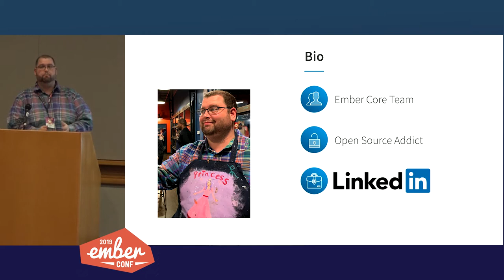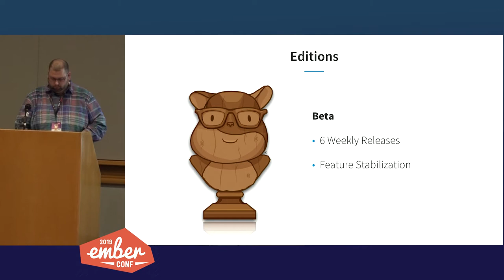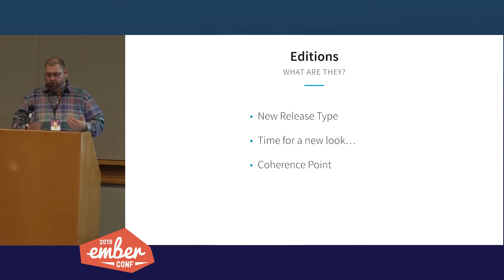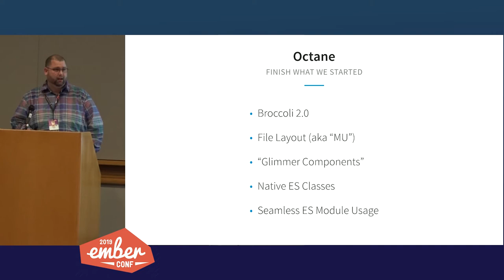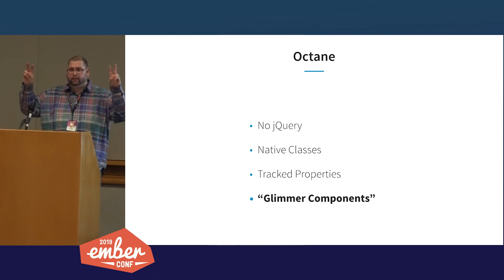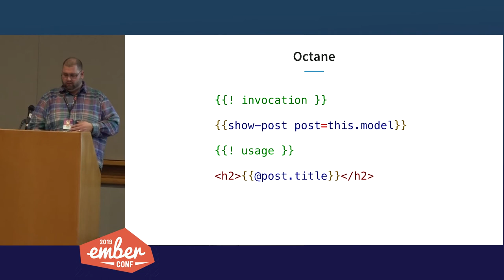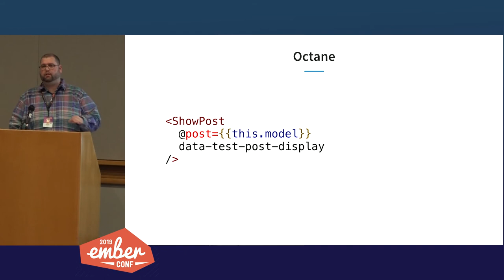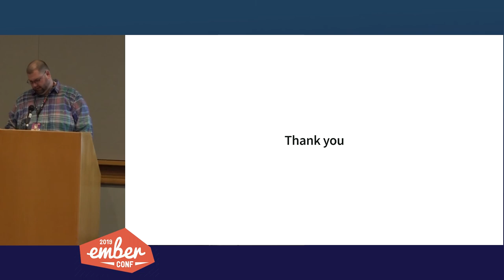EmberConf 2019 - Intro to Ember Editions & Octane by Robert Jackson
Intro to Ember Editions & Octane by Robert Jackson